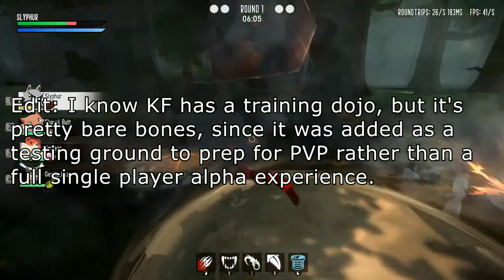The PVP Problem in Monster Taming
We need to talk about this, because I feel like a lot of resources are going to systems that unfortunately are going unused.

I also want to note that after putting this video together on thursday, we got news that the kindred fates matchmaking is down. This video has nothing to do with that and the timing was pure coincidence.

Credits:

Avatar: Bisloba

God Tier Patrons:
-Jim Hamilton
-Candy Morency

Legenday Patrons:
-NeMo